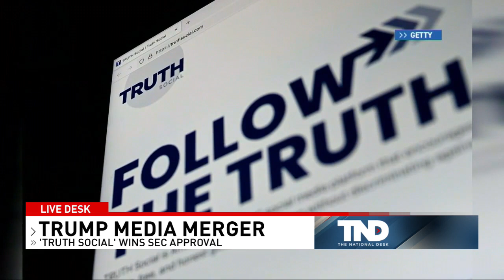Producer Price Index surges beyond expectations by 0.3%; SEC greenlights Trump Media Merger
The Producer Price Index rose 0.3% higher than what economists predicted. Services increased by 0.6%, while goods decreased 0.2%.

At the same time, the Securities and Exchange Commission has approved the Trump media merger proposal. This marks a critical step here for a long-delayed deal in this process that would make the owner of Trump's website Truth Social a publicly traded company and unlock $300 million in investor funds.

TND covers content from Sinclair's stations in:
Abilene-San Angelo, TX : KTXS
Albany, GA : WFXL
Albany, NY : WRGB
Amarillo, TX : KVII
Asheville, NC : WLOS
Austin , TX : KEYE
Bakersfield, CA : KBAK/KBFX
Baltimore : WBFF
Beaumont, TX : KFDM/KBTV
Birmingham, AL : WBMA
Boise, ID : KBOI/KYUU
Bristol, VA : WCYB
Cedar Rapids, IA : KGAN/KFXA
Champaign, IL : WCCU
Charleston, SC : WCIV
Charleston, WV : WCHS/WVAH
Chattanooga, TN : WTVC
Cincinnati, OH : WKRC/WSTR
Columbia, SC : WACH
Columbus, OH : WSYX/WTTE
Dayton, OH : WKEF/WRGT
El Paso, TX : KFOX/KDBC
Eugene, OR : KVAL/KMTR
Eureka, CA : KAEF
Flint, MI : WEYI/WBSF
Fresno, CA : KMPH
Gainesville, FL : WGFL
Green Bay, WI : WLUK
Greenville-New Bern, NC : WCTI
Harlingen, TX : KGBT
Harrisburg, PA : WHP
Jefferson City, MO : KRCG
Johnstown, PA : WJAC
Kalamazoo-Grand Rapids, MI : WWMT
Kirksville-Ottumwa, IA : KTVO
Las Vegas, NV : KSNV
Lewiston, ID : KLEW
Lincoln, NE : KHGI/KWNB
Little Rock, AR : KATV
Lynchburg, VA : WSET
Macon, GA : WGXA
Medford, OR : KTVL
Mobile, AL : WPMI
Myrtle Beach, SC : WPDE
Nashville, TN : WZTV
Oklahoma City : KOCB/KOKH
Pasco, WA : KEPR
Pensacola, FL : WEAR/WFGX
Portland, ME : WGME/WPFO
Portland, OR : KATU/KUNP
Providence, RI : WJAR
Quincy-Hannibal, IL : KHQA
Redding-Chico, CA : KRCR
Reno, NV : KRNV/KRXI
Rochester, NY : WHAM
Salt Lake City : KUTV
San Antonio, TX : KABB/WOAI
Savannah, GA : WTGS
Seattle, WA : KOMO/KUNS
Sioux City, IA : KMEG/KPTH
South Bend, IN : WSBT
Springfield, IL : WICS
Steubenville, OH : WTOV
Syracuse, NY : WSTM
Toledo, OH : WNWO
Traverse City, MI : WPBN
Tulsa, OK : KTUL
Washington DC : WJLA
West Palm Beach, FL : WPEC
Wilkes-Barre, PA : WOLF
Yakima, WA : KIMA